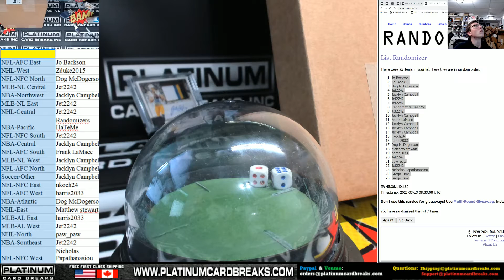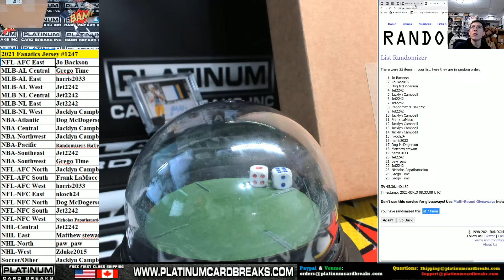Fanatics Authentic Autographed Multi Sport Jerseys Random Divisions #1247